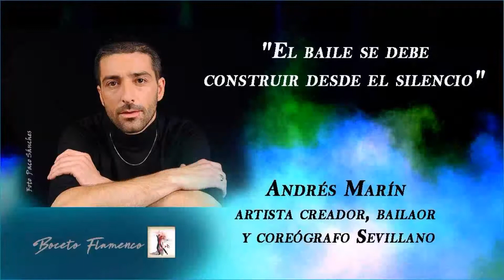Día mundial del Flamenco 2020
Corto de nuestro muro de frases celebres que han dicho los artistas flamencos de todos los tiempos